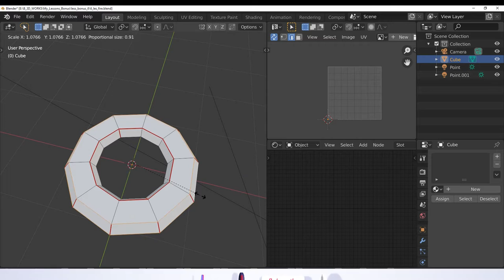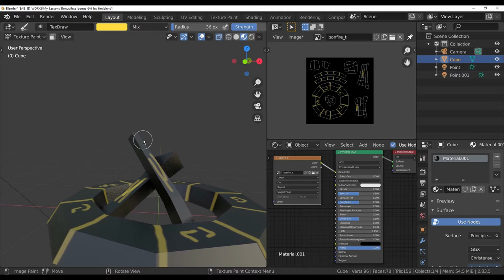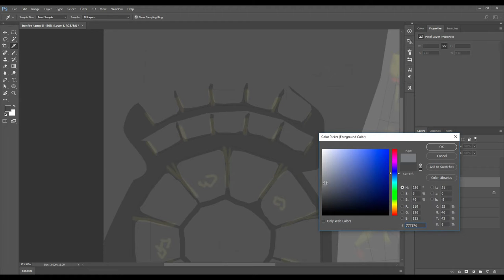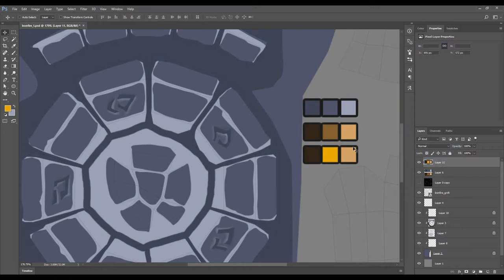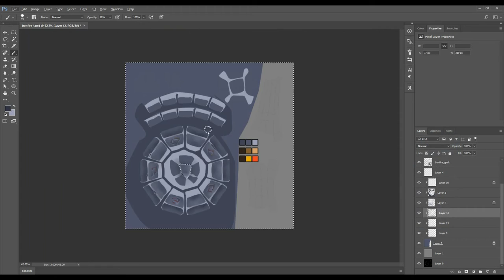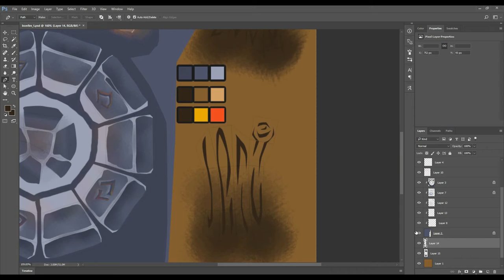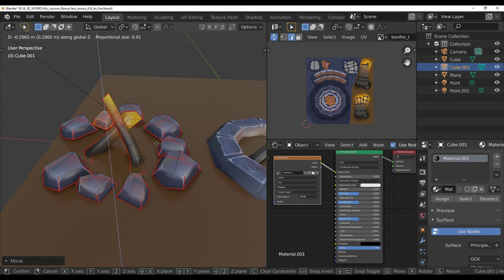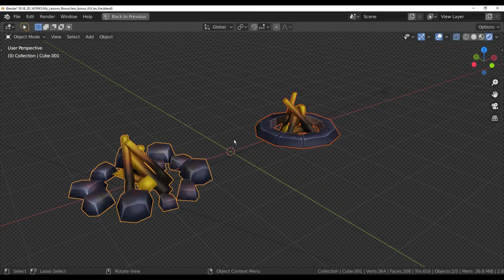low poly model 6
in this video we will make a low poly bonfire model in blender,